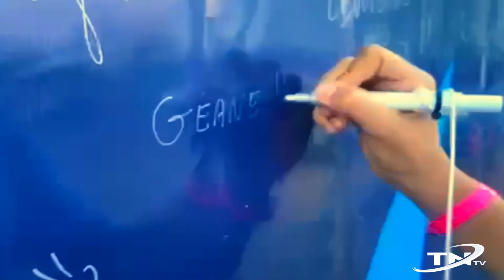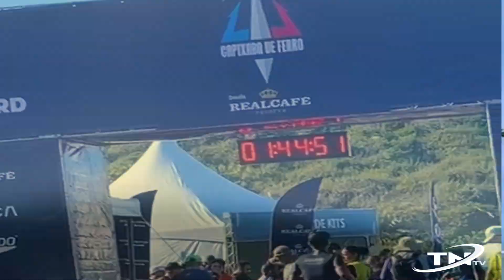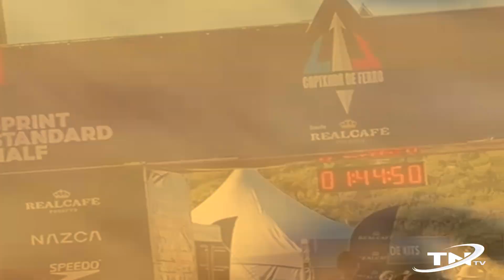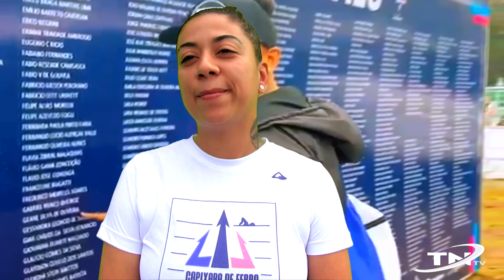Primeira Triatleta de Manhuaçu, Geane Silva Oliveira conquista 1º lugar no Capixaba de Ferro.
Manhuaçuense se consagra campeã na Competição Capixaba de Ferro
   A triatleta Geane Silva de Oliveira, natural de Manhuaçu e professora na escola Acquaclin, conquistou o primeiro lugar na sua categoria (30 a 34 anos) na Competição Capixaba de Ferro, realizada em 04 de agosto na Praia de Bacutia, em Guarapari, ES. Além dessa vitória, Geane também alcançou o 13º lugar no geral feminino e o 96º lugar no ranking geral (overall).
   Geane conseguiu participar da competição graças ao apoio de empresários locais e à colaboração de seus alunos, que a incentivaram e ajudaram na aquisição dos equipamentos necessários para a viagem e prova. "Participar dessa competição foi a realização de um sonho, e nada disso seria possível sem a ajuda dos meus alunos e o apoio de pessoas incríveis," comenta Geane.
   A competição envolveu uma prova de triatlo com 750 metros de natação, 20 km de ciclismo e 5 km de corrida. Geane, que começou a se dedicar ao esporte aos 15 anos, compartilha que essa não foi sua primeira experiência em competições. "Já competi em diversas modalidades, como futsal, handebol, vôlei, e participei dos Jogos Escolares de Minas Gerais (JEMG). Aos 29 anos, comecei a competir em eventos de natação e, desde então, já participei de sete travessias em mar aberto, com distâncias entre 2 km e 3 km."
   Em 2023, Geane intensificou sua preparação para as competições de triatlo, dedicando-se à corrida e participando de eventos de aquathlon. "Em abril de 2024, participei de minha primeira prova de triatlo após três meses de preparação. Em travessias anteriores, fui campeã em três ocasiões, conquistando um primeiro, um segundo e um quinto lugar geral. No aquathlon, conquistei o terceiro lugar em uma competição e o sexto lugar em outra."
   O sonho de Geane é continuar competindo no triatlo, com o objetivo de participar de campeonatos mundiais e nacionais, além de realizar a prova de 70.3 Ironman. Contudo, para seguir com os treinos, ela destaca a necessidade de adquirir uma bicicleta própria, já que a que usou na última competição foi emprestada por um de seus alunos. "A bike que usei é uma Specialized, gentilmente cedida por um aluno, mas preciso de uma para continuar evoluindo," explica.
   Geane faz questão de agradecer às pessoas e empresas que tornaram sua participação possível: JAP Academia, Paloma Personal, Pedal Plus, Renato Kennup, Claudio Correa, APURA, Anatomia Patológica, PONTAL Joias, PIKU'S Refrigeração e Climatização, A A Arquitetura, Garagem OTÁVIO Atemporal, Grupo RP Campos, Gisele Costa Martins Cirurgia Plástica, VILLAM GRATUS Cafés Gourmet, ORTOBOM Manhuaçu, OFTALMED Centro Oftalmológico Dr. Lucas da Silva Freitas, e ao Secretário Municipal de Esportes Víctor Rocha.
Teo Nazaré